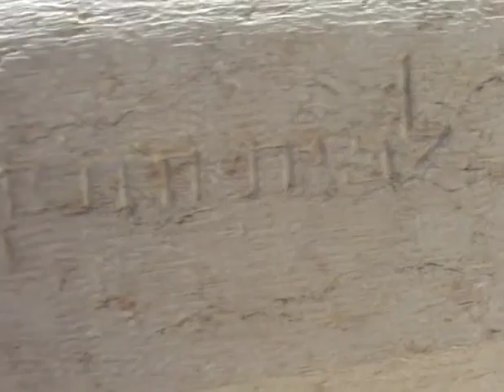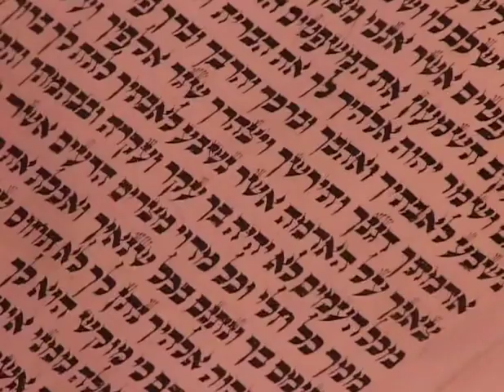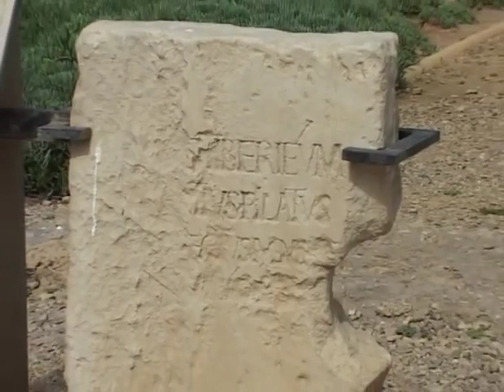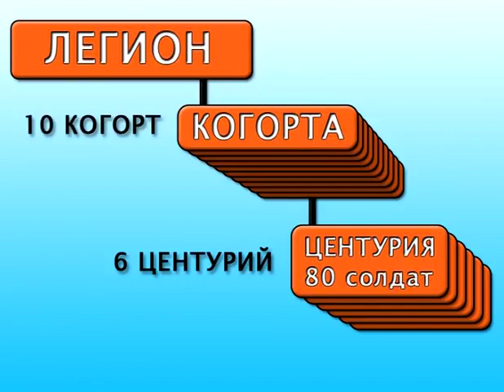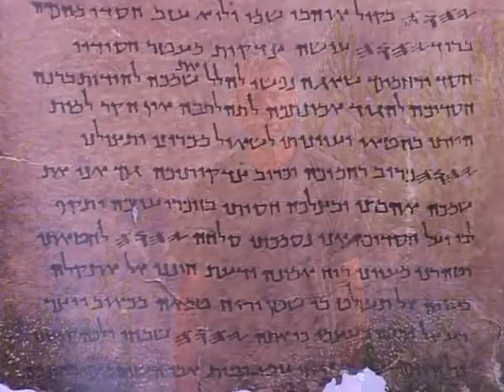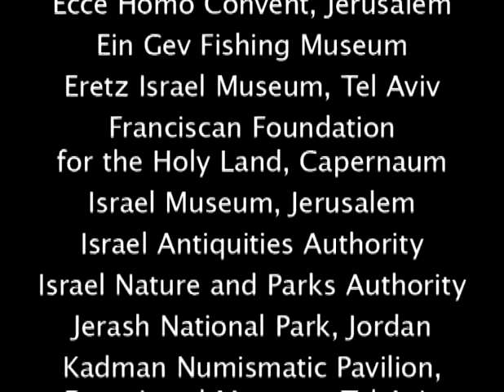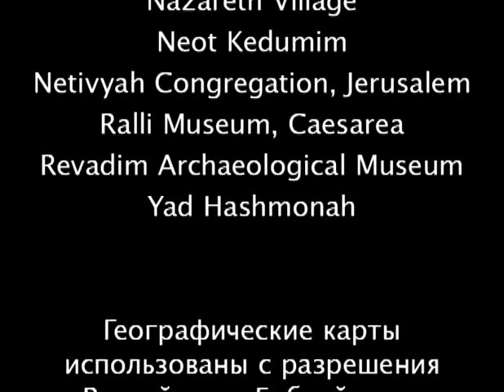Мир Библии 05 Новый Завет Евангелия